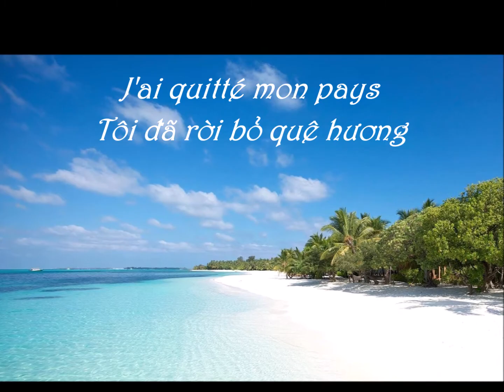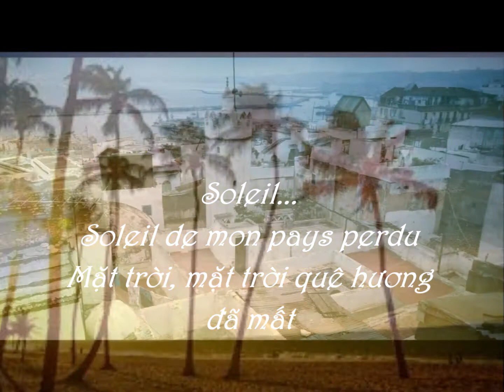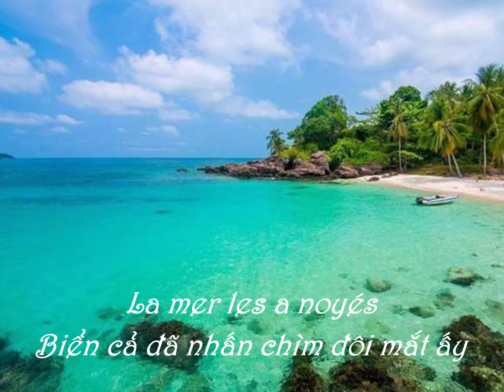Adieu Mon Pays - Enrico Macias